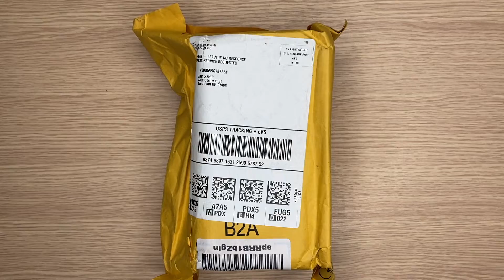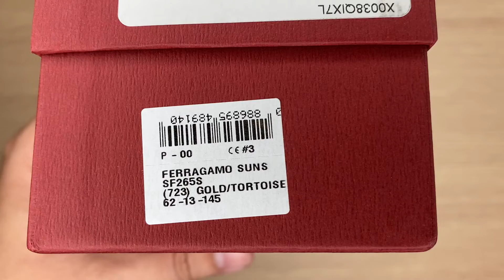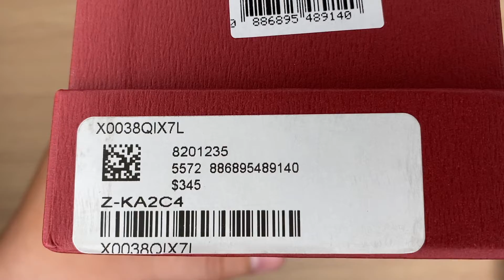Xship.vn: Salvatore Ferragamo Green Aviator Unisex Sunglasses SF265S 723 62